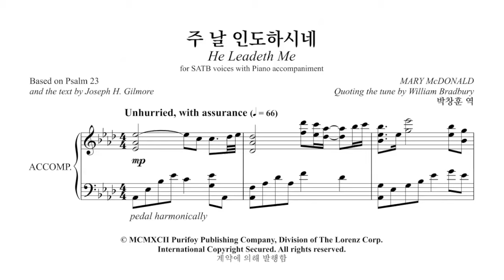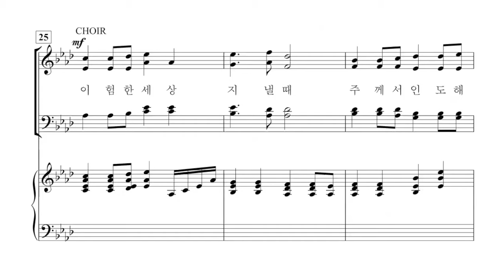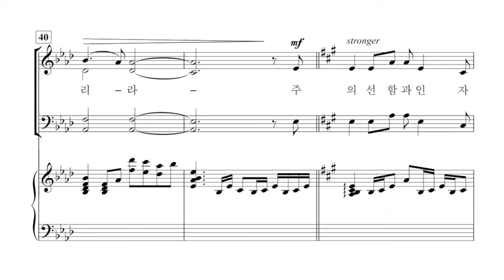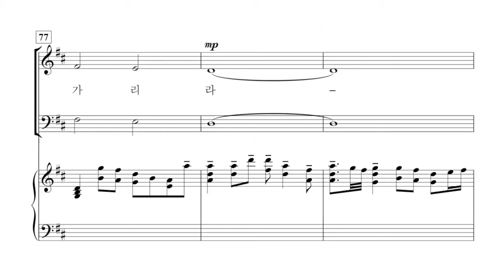HD 주 날 인도하시네 (Mary McDonald) - 안산시립합창단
주 날 인도하시네 (He Leadeth Me)
Words based on Psalm 23
Words and Music by Mary McDonald
안산시립합창단 (박신화 지휘)
중앙성가 11 수록